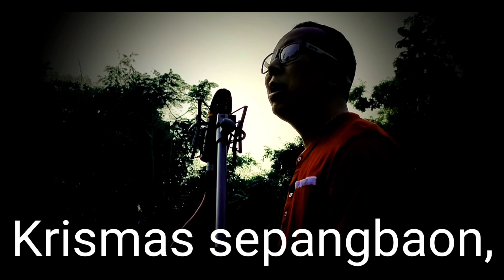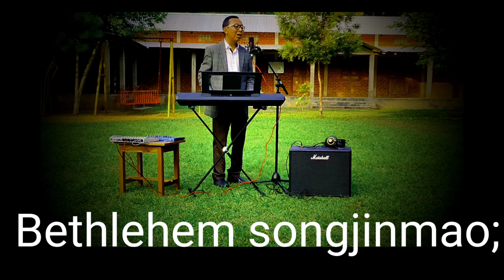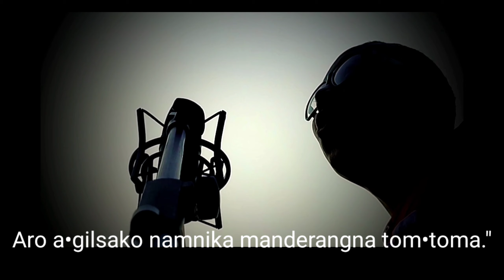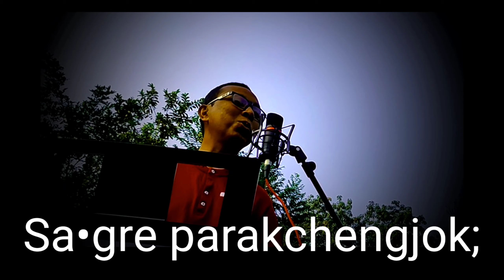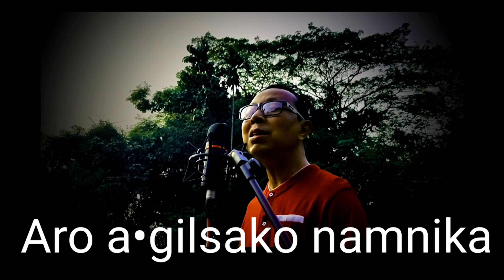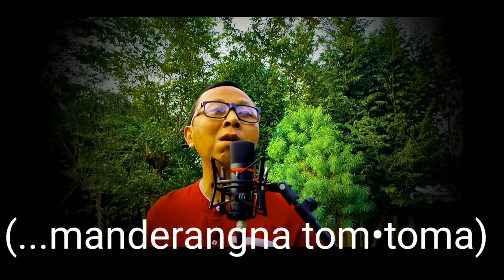Katchaa Dingtangmanchasa! - Rev. Alpha Sengbha D. Marak